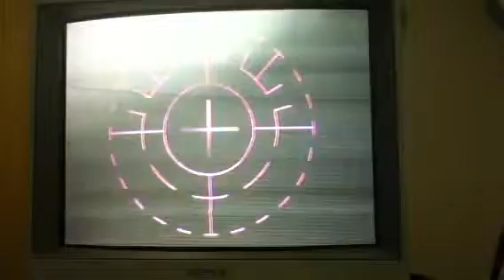Jennifer N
Custom LASIK